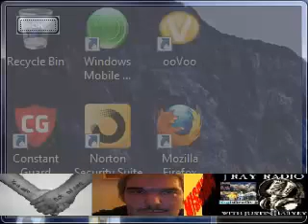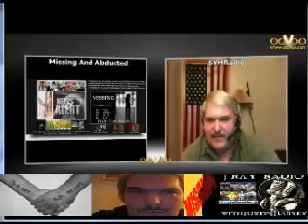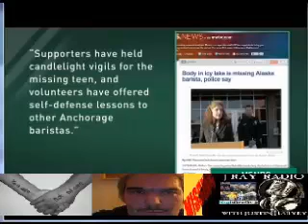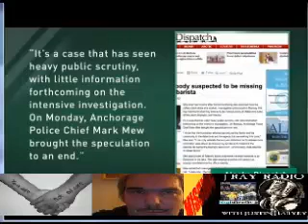Missing And Abducted Updates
Samantha Koenig Body Found and Ava Enlow Found Safe - Captured Live on Ustream